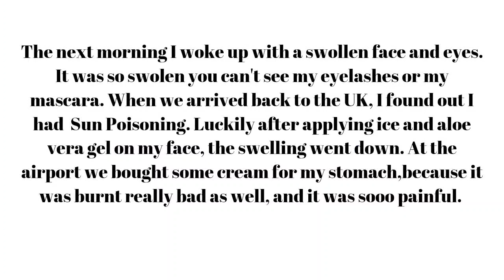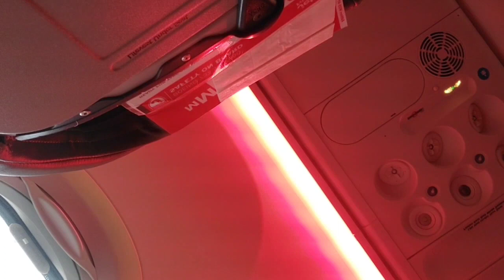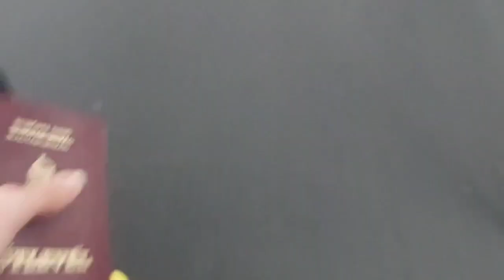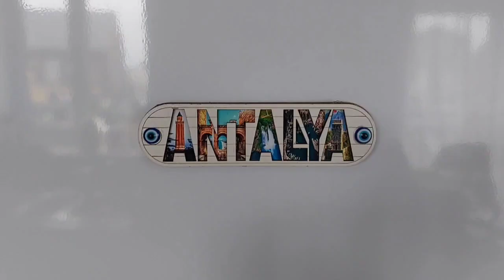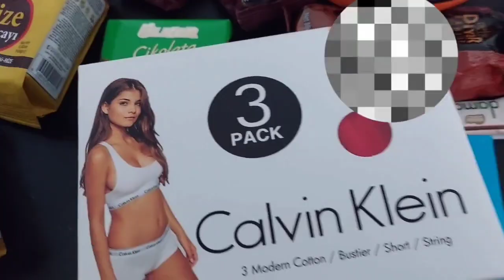I GOT SUN POISONING IN ANTALYA/FLYING BACK TO ENGLAND/DELAYED FLIGHT/ANTALYA VLOG FINALE